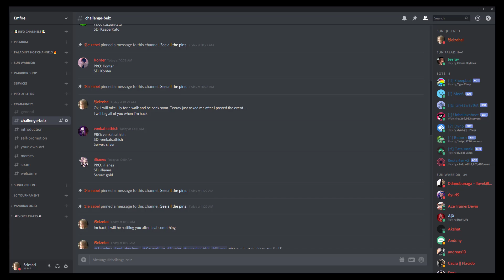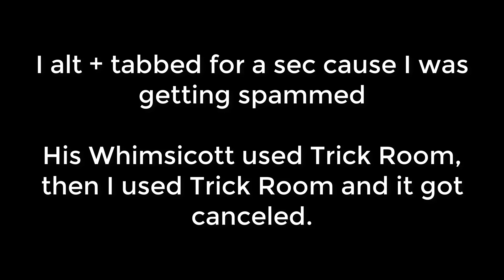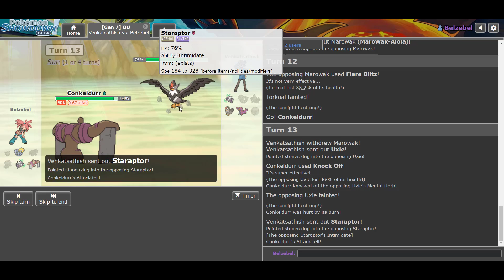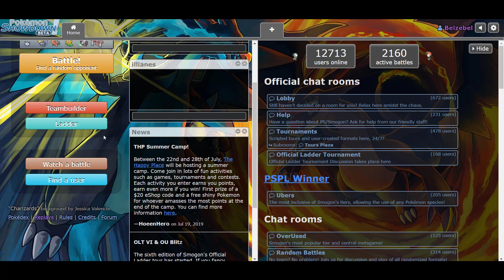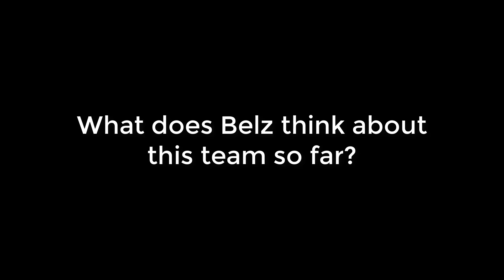Trick Room + Sun - Part 2 Pokemon Revolution Online & Showdown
PRO - Pokemon Revolution Online